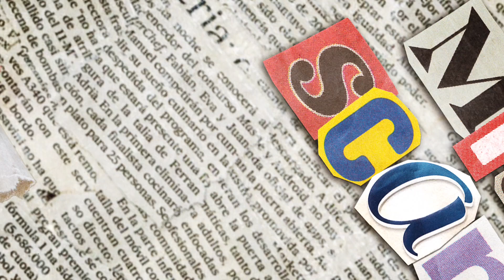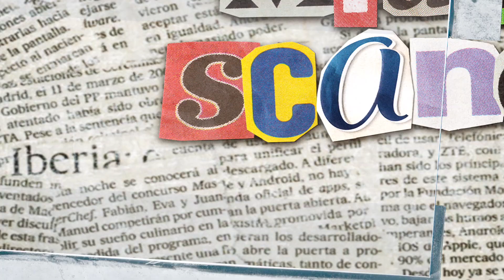Trini-Born, Houston Based Hip-Hop Artiste, Cliassy Fp Drops "Twerk Som" feat. DJ Chose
Midday Scandal with Taquille and Clyde featuring Cliassy Fp.